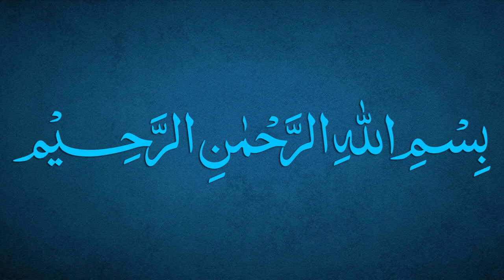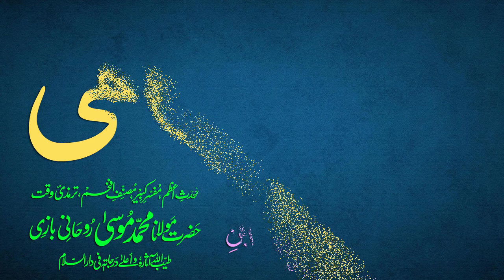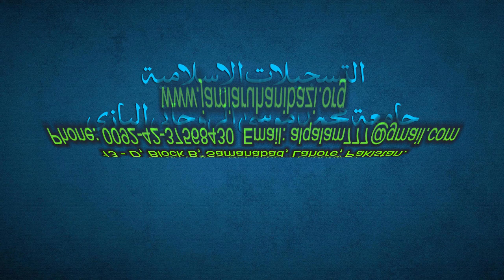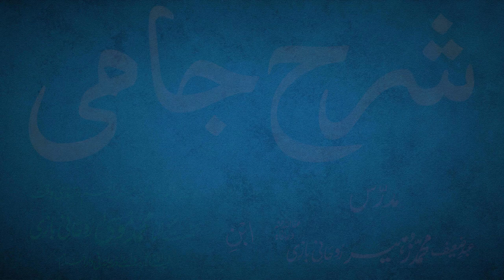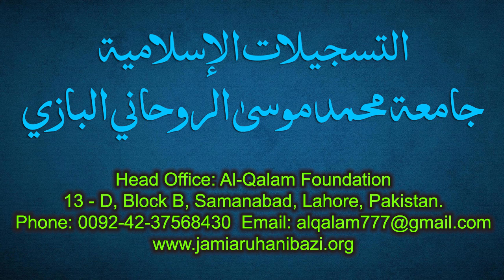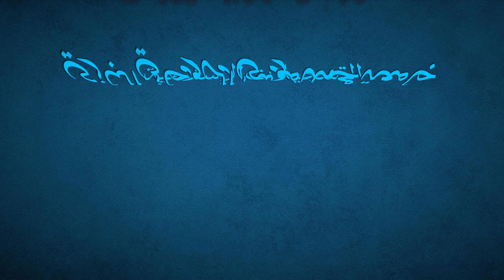Sharh-e-Jami Dars 151 - page 136 | Maulana Muhammad Zuhair Ruhani Bazi | 26/2/2022 | شرح جامی